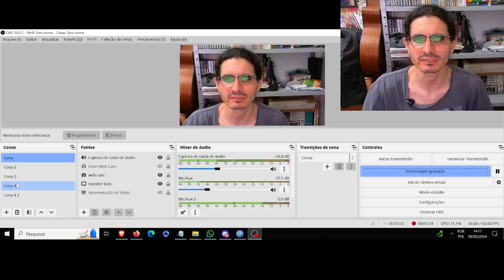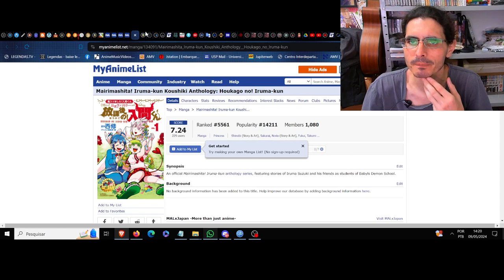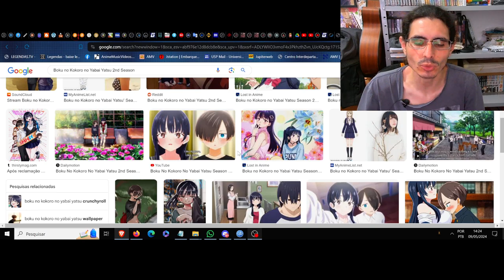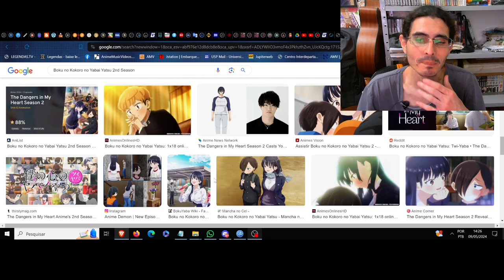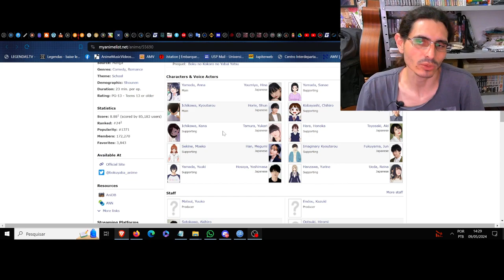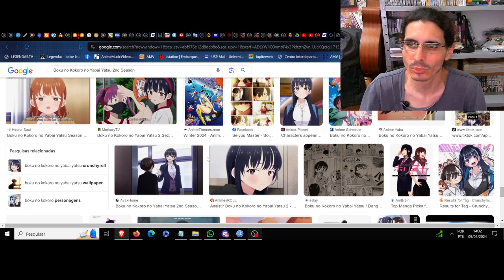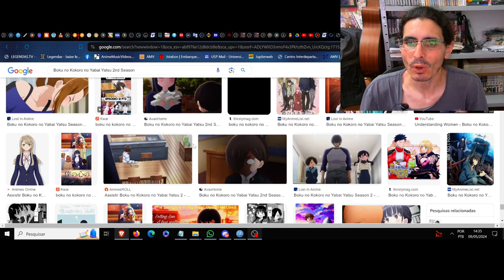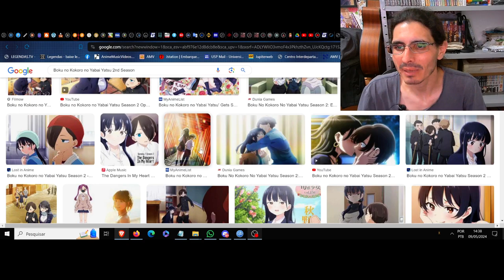(FD) Boku no Kokoro no Yabai Yatsu 2nd Season (The Dangers in My Heart) O transbordar do amor